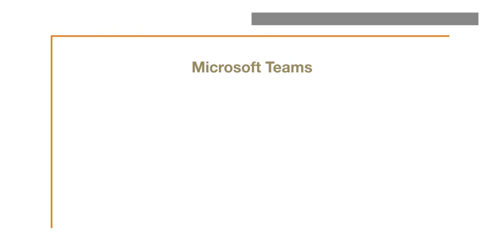مبادرة معلم القرن 21 -برومو حفل التخرج